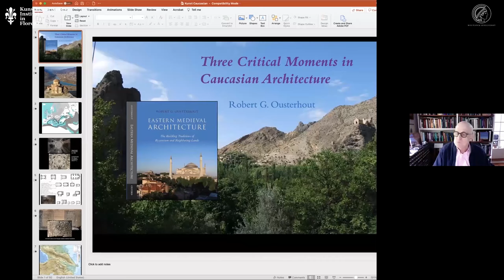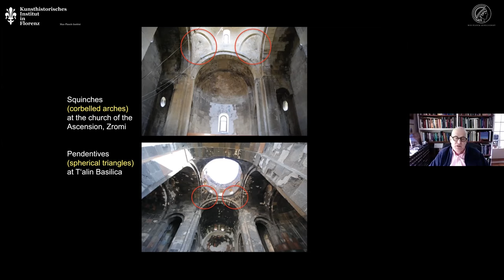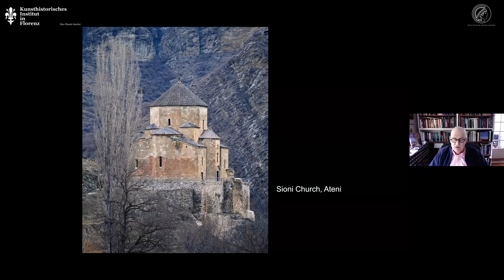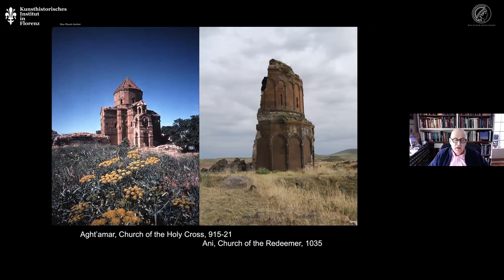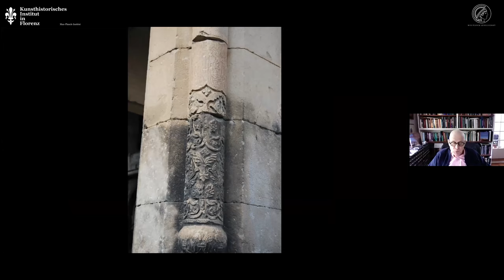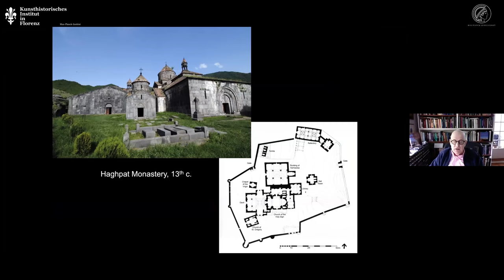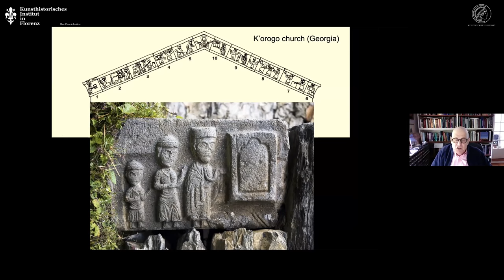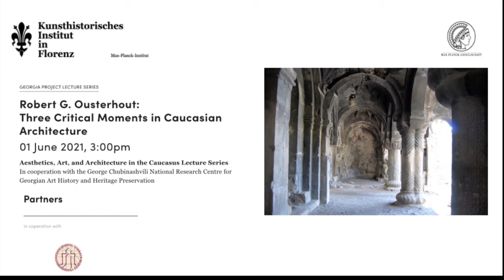Robert G. Ousterhout: Three Critical Moments in Caucasian Architecture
რობერტ ოსტერჰოტი: სამი კრიტიკული მომენტი კავკასიის არქიტექტურაში.
01 June 2021

Georgian Project Lecture Series: Aesthetics, Art, and Architecture in the Caucasus Lecture Series organized by Kunsthistorisches Institut in Florenz – Max-Planck-Institut in cooperation with the George Chubinashvili National Research Centre for Georgian Art History and Heritage Preservation.